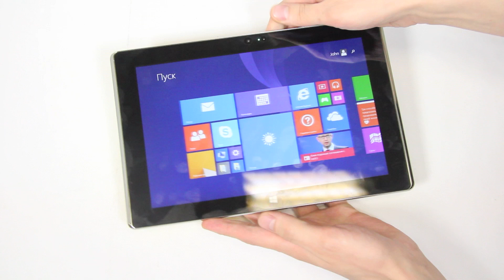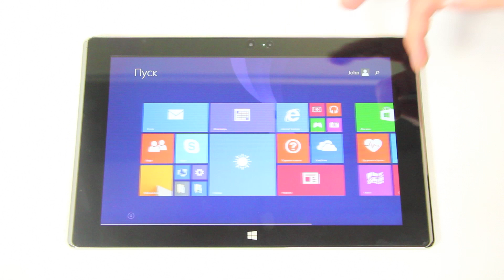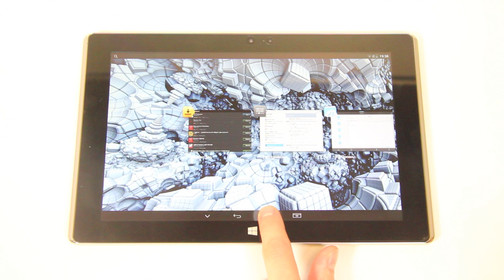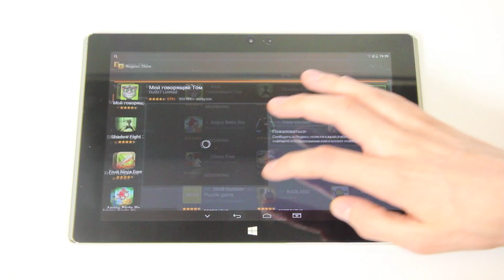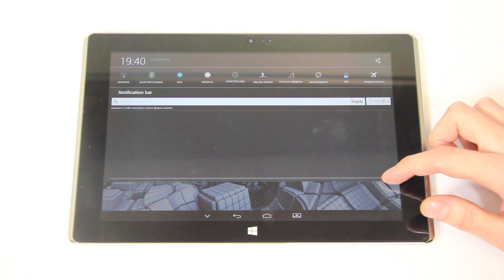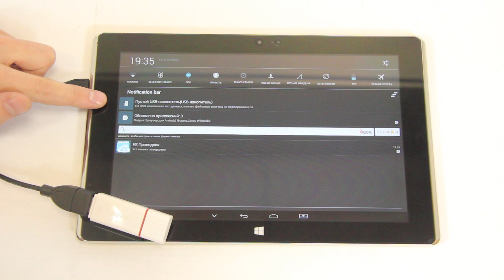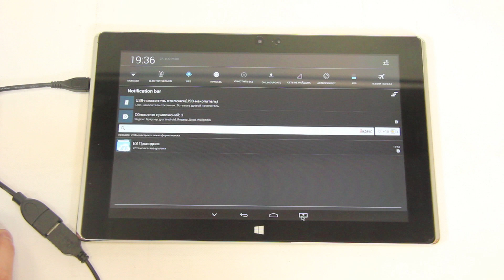Видео обзор планшета Senkatel Maximus DualOS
Senkatel Maximus DualOS - планшет, укомплектованный сразу двумя операционными системами - Windows 8.1 и Android 4.2.2. Работает устройство на процессоре Intel Atom Z3740D (4 ядра с частотой до 1.83 ГГц) при поддержке 2 Гб оперативной памяти. Диагональ IPS-дисплея составляет 10.1 дюйм, а разрешение 1920x1200. Объем внутреннего накопителя - 32 Гб, место на нем поделено между двумя операционными системами (у каждой системы свой раздел, пользоваться «чужим» местом они не могут). Возможно использование карточек памяти до 32 Гб, а так же USB-накопителей с помощью имеющегося в комплекте OTG-кабеля. Планшет оснащается 3G модемом, модулями Bluetooth и Wi-Fi (b/g/n с поддержкой 5 ГГц).

Для музыкального оформления была использована композиция:
Valerio Reali - Dreaming (Original Mix)